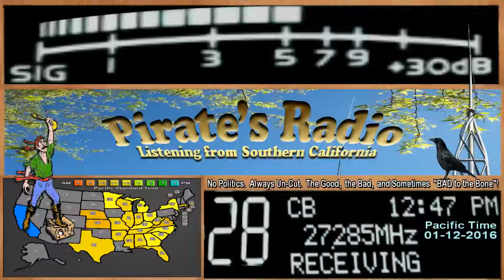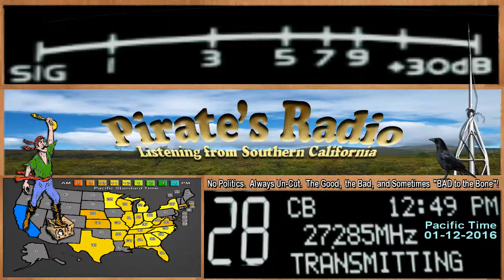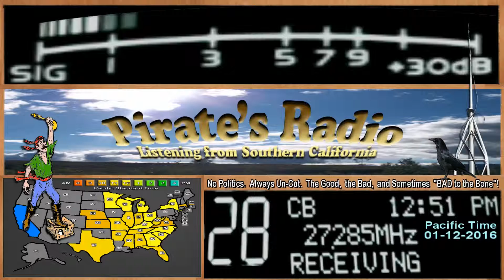Bandit 565 OH, 333 MI, Pirate#9 CA, DW WI, AudioMan 288 OH